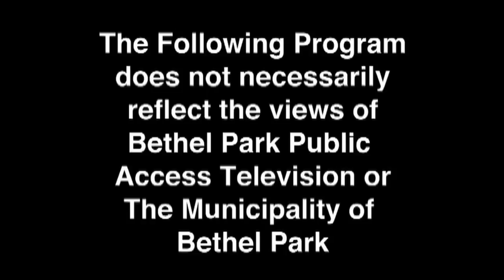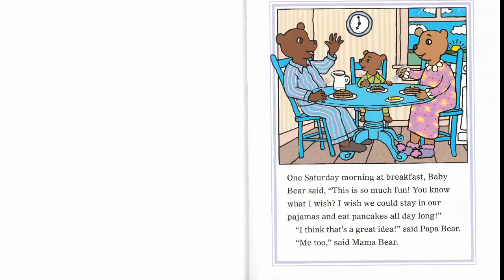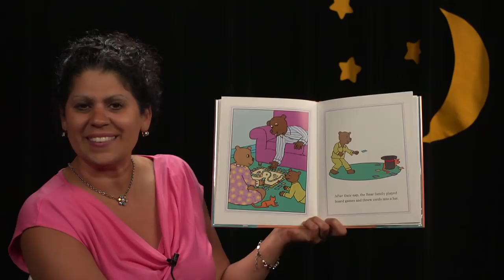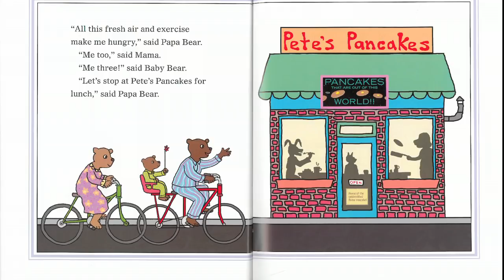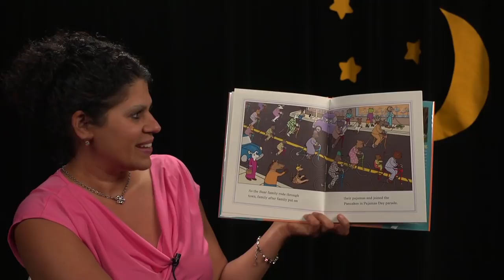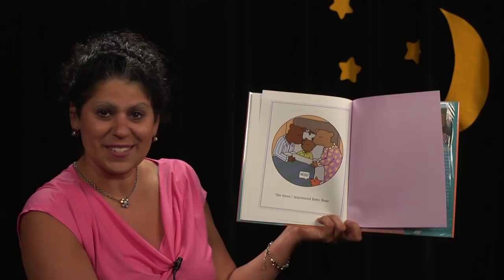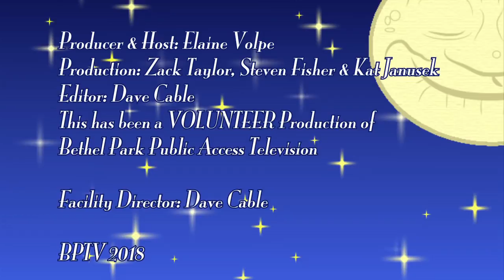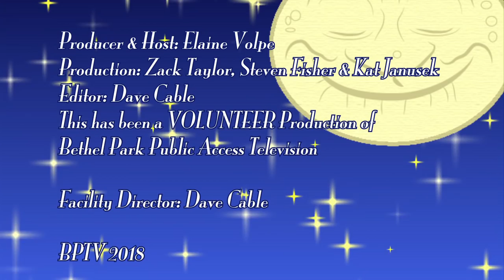5 Minute Bed Time Story with Ms Elaine Pancakes in Pajamas